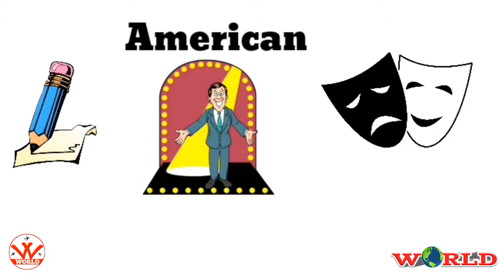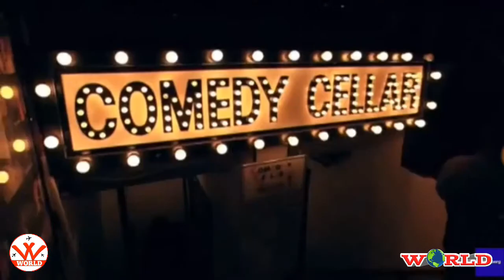जॉन स्टुअर्ट ।John Stewart biography in hindi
Jon Stewart (born Jonathan Stuart Leibowitz; November 28, 1962) is an American comedian, writer, producer, director, political commentator, actor, and television host. He hosted The Daily Show, a satirical news program on Comedy Central, from 1999 to 2015.

This channel is used to increase your knowledge and information on important topics of the world. Information is important for everyone. Which increases your knowledge.